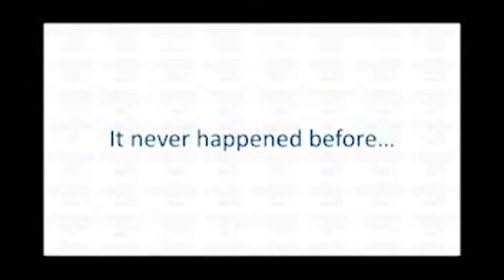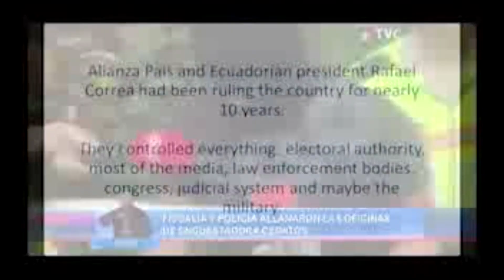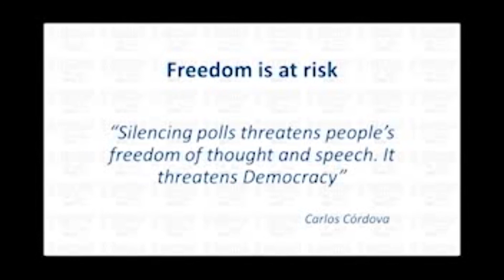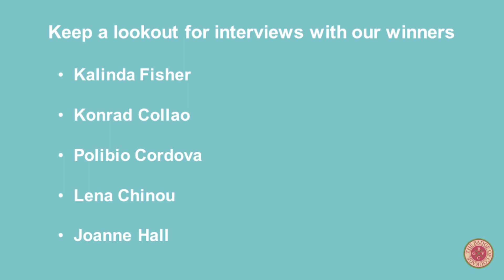Ginny Valentine 2020 Award Winner Interview Dr Polibio Cordova